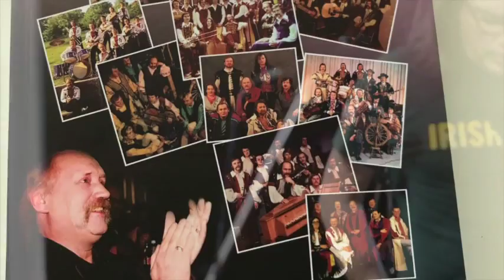ПЕСНЯРЫ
Песняры. Взгляд из будущего